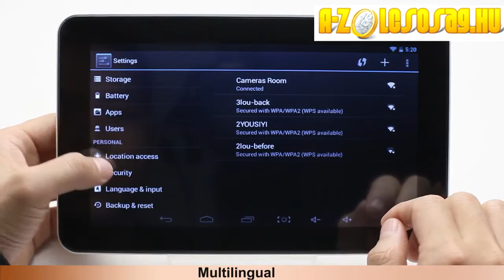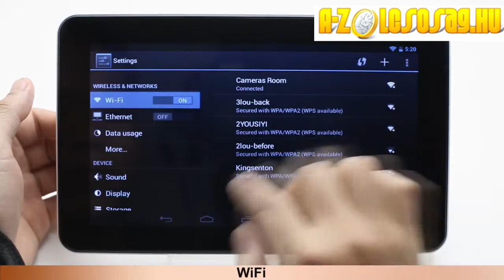A-Zolcsosag 7021 9" WVGA ATM7021 CORTEX A9 1.3GHZ OTG TABLET